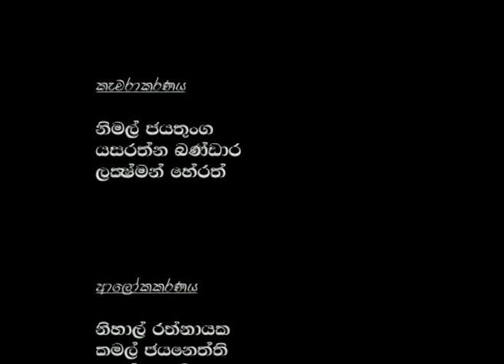තවාන් පත්ති සදහා බීජ ප්‍රතිකාර කිරිම | Krushi Tv